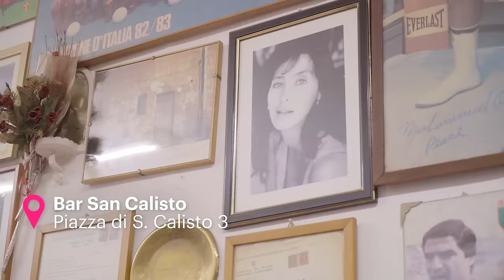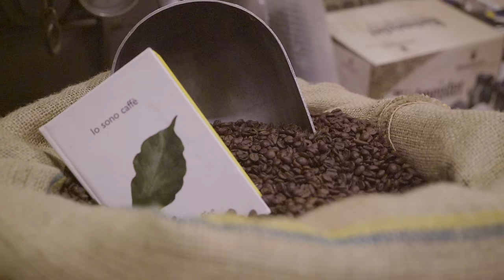The best coffee in Rome | handpicked by a coffee expert ☕ 🇮🇹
Withlocals presents: Where to drink Rome’s best coffee, handpicked by a local coffee expert!

Coming to Rome and you are not sure where to try the best Italian coffee of your life?
Giulio, coffee expert and withlocals host, shares with us the Top 3 coffee places in Rome - the best one at last!

During your next trip to Rome, meet Giulio 100% guaranteed that your travel experience won’t be the same 😄

Enjoy an espresso the Italian way, not like a tourist but like a real Roman, together with the locals!

Martijn Van der Sanden, Withlocals reporter, went on a trip to Rome.
This is the third video of this special Withlocals Series Rome: do’s don’ts and local tips'.

More videos & local tips every Tuesday (Rome) and Thursday (Barcelona).

SKIP TO...
3. Bar San Calisto (00:31)
2. Caffè Sant’ Eustachio (01:09)
1. La casa del caffè Tazza d’Oro (01:53)